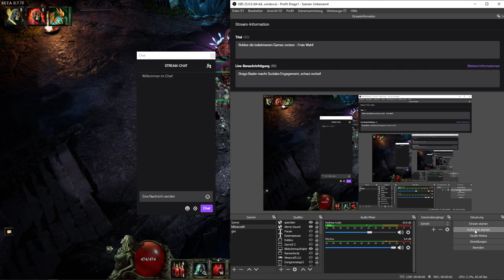Let's Play Last Epoch Crit Necromancer Deutsch #44: Schwere Kämpfe durch die Serpentinen Wüste!